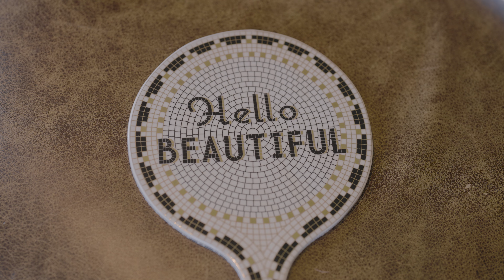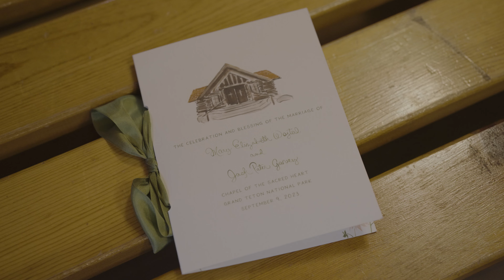Jack & Mary’s Wedding in Jackson, WY // Highlights 4K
Ceremony: Chapel of the Sacred Heart
Reception: Snake River Ranch
Location: Jackson, WY
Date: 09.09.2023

Planner: Elizabeth Kelleher (In Any Event JH)
Photographer: Stetten Wilson
Florals & Rentals: Lily & Co.
Invites/Stationary: Julie King Studio
Catering: Bistro Catering
Band: The Salamanders
Tent: Canvas Unlimited
Cake: Lady in the Wild West

Filmed & Edited
by
Wedding Videos Colorado